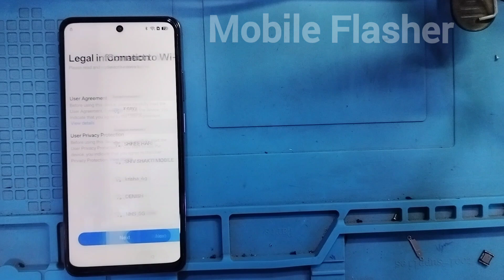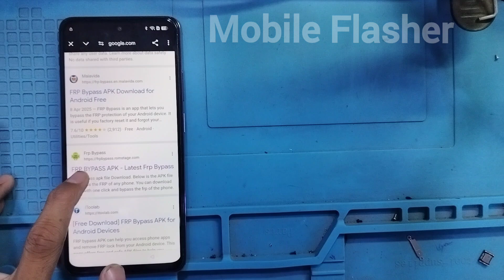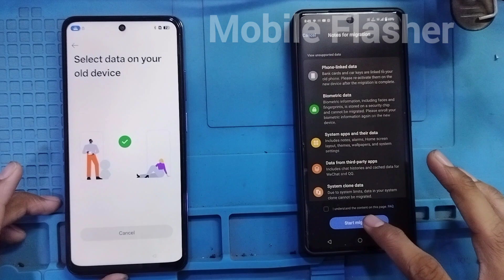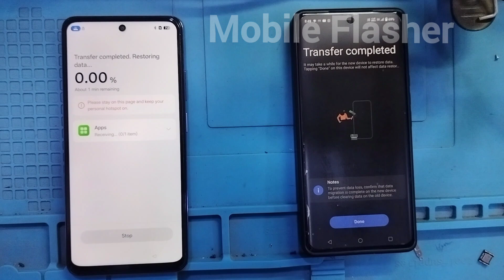Oppo A3 Pro 5G Android 15 FRP Google Account Unlock & FRP bypass Without Pc New Security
oppo A3 5G frp bypass Android 14
oppo A3 5g frp bypass unlock tool
oppo A3 5g frp bypass android version 15
oppo a3 pro 5g frp bypass
oppo a3 pro frp bypass
oppo a3x frp bypass
oppo a3 hard reset
oppo a3 pro hard reset
oppo a3 pro 5g hard reset